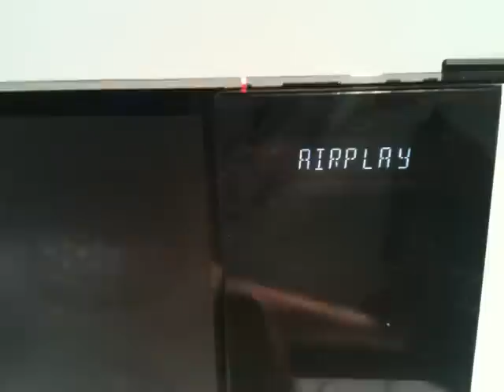CD ou MP3? Agora, você vai poder ficar com os dois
Este system possui entrada para disco e para iPhone. Veja como ficou prático.